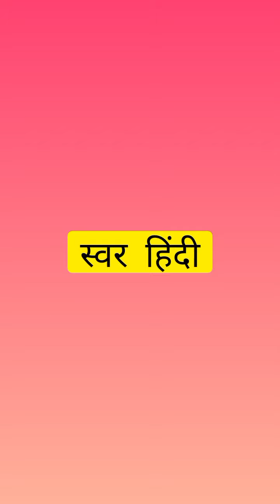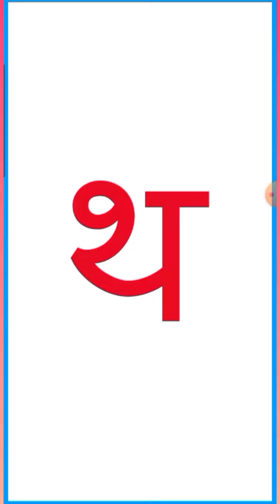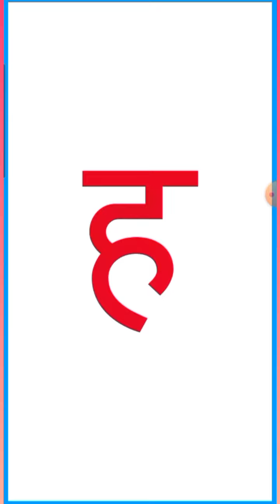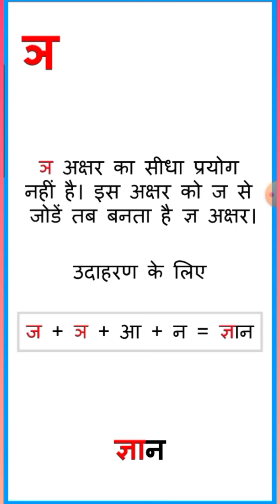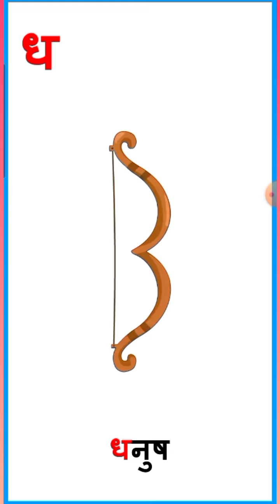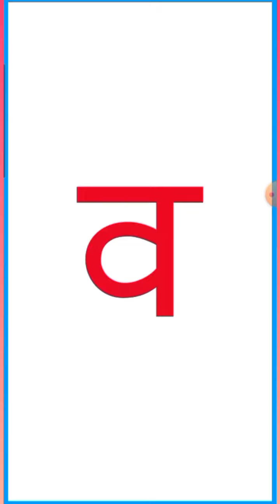Hindi varnmala हिंदी वर्णमाला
हिंदी वर्णमाला के सभी अक्षर